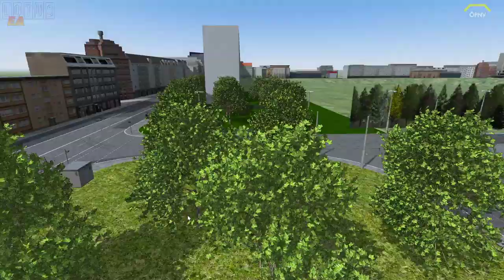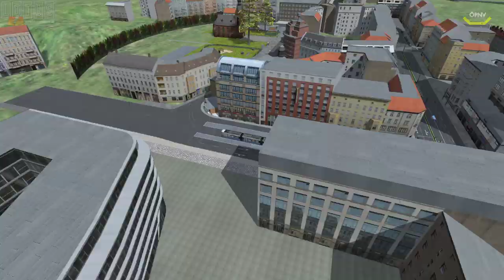LOTUS #116 Ficta Minga Update *PC/HD/60FPS/DE*